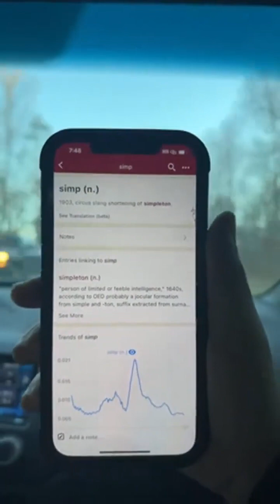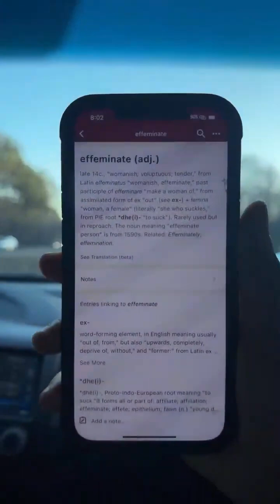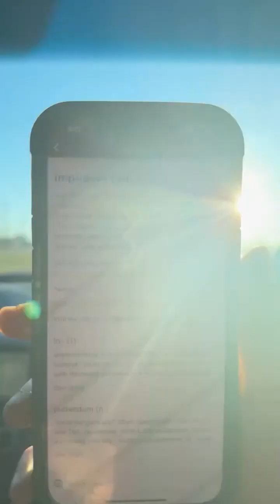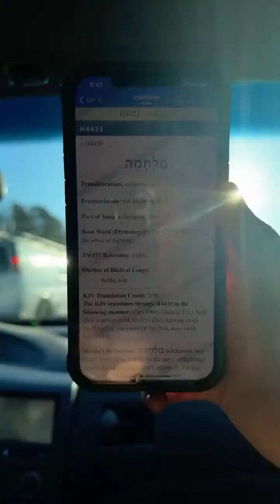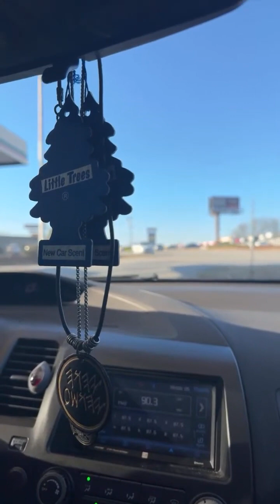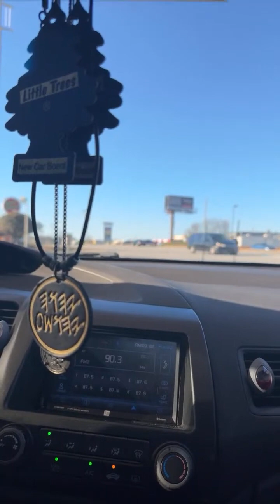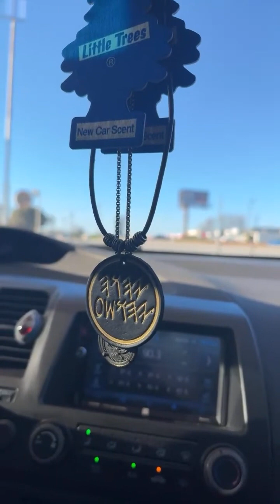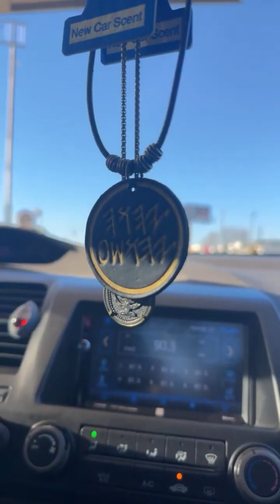You’re NOT a real man unless you’re a man of The LORD!